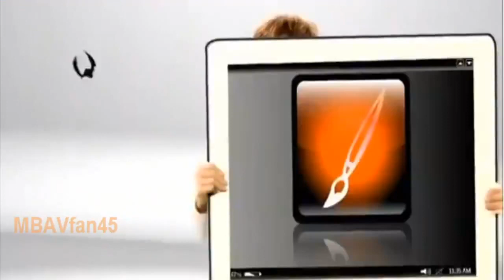A N T Farm MutANT Farm opening credits HD